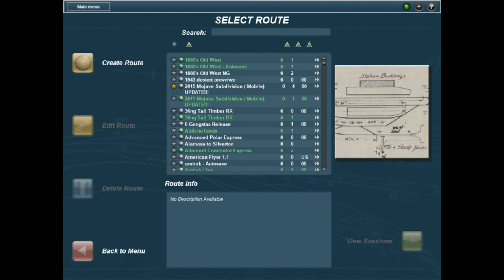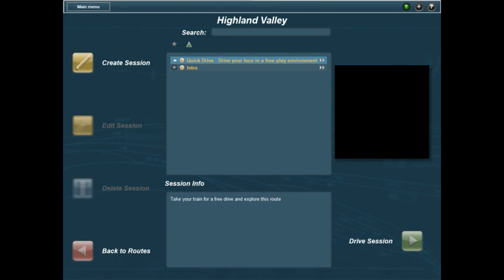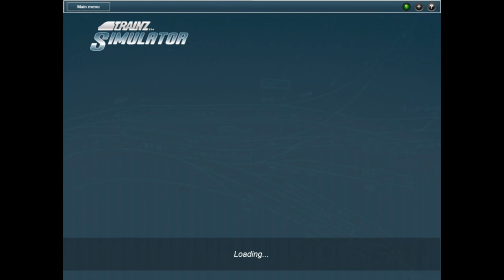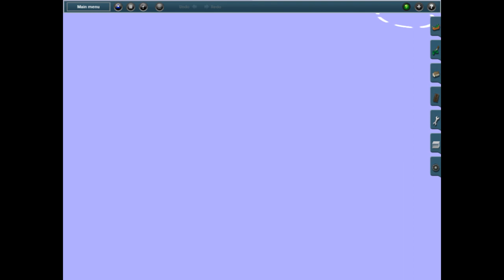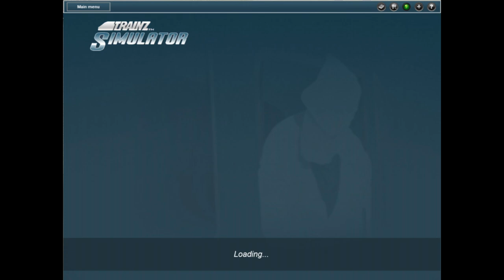trainz then kerbal for after hours